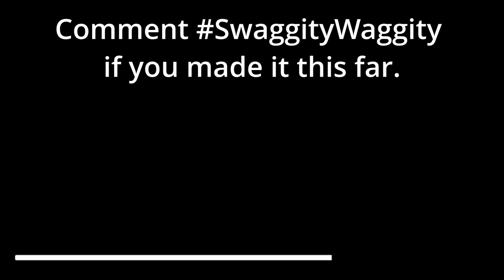YouTube has changed.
I hope you enjoyed this thing... I wanted to see what it was like to just NOT edit lol. Let me know what you thought about it. THIS IS NOT GOING TO BE HOW I MAKE ALL MY VIDEOS